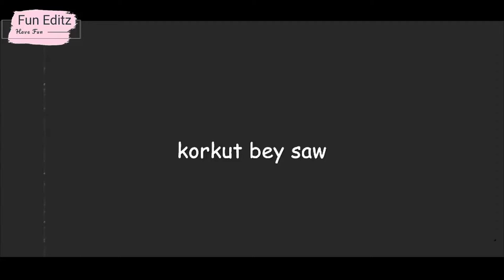Tugtekin Gokce Drooling moments Part 2 - Rabba Song